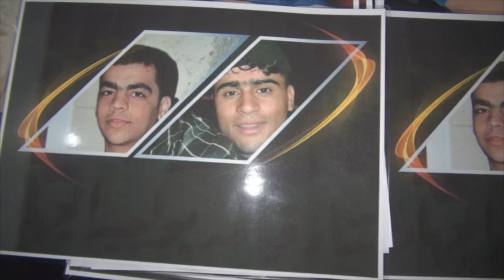مسيرة شموع في بلدة العكر وفاءاً لشهداء المقاومة "قاسم محسن، حسين شرف" 5/7/2016